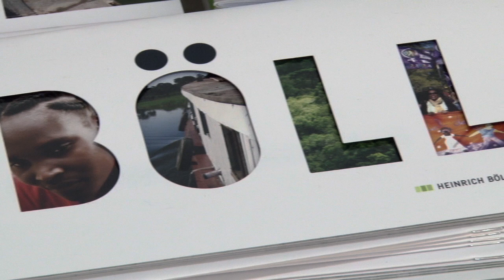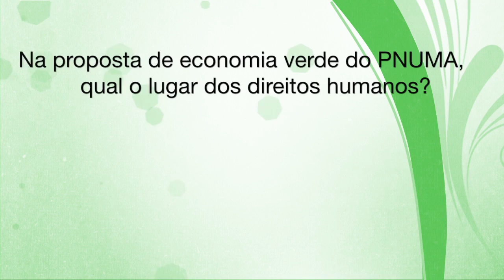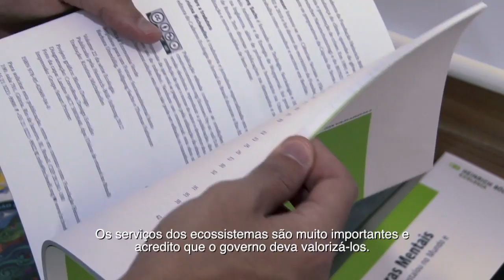Entrevista com Barbara Unmüßig sobre financeirização da natureza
Barbara Unmüßig, presidenta da Fundação Heinrich Böll, fala sobre financeirização da natureza.